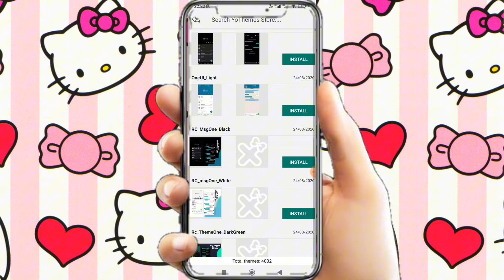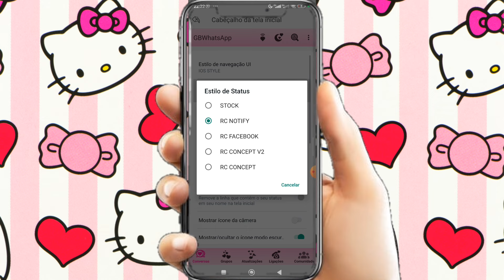LINDO😍 GB WHATSAPP GB FEMININO 2024 VERSÃO 16.25 COM VÁRIAS FUNÇÕES ANT-BAN NOVOS TEMAS 😍✅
❌❌❌❌❌TAGS INGNORAR❌❌❌❌❌

novo WhatsApp gb feminino, whatsapp feminino, whatsapp para mulher, thema feminino, novaatualização,
whatsapp gb atualizado 2024
gbwhatsapp 16.25
gbwhatsapp atualizado
gbwhatsapp atualizado 2024
gb whatsapp link 16.25
gbwhatsapp download
gbwhatsapp 2024
gb whatsapp igual do iphone
gb whatsapp imune
gbwhatsapp 2024
gbwhatsapp atualizado 2024 download
gbwhatsapp atualizado mediafıre 10.06
gbwhatsapp atualizado download
gbwhatsapp atualizado 2024 link direto
GB WhatsApp pro,como baixar whatsapp gb,
whatsapp gb pro atualizado,whatsapp gb pro v20.25,GB WhatsApp pro,gbwhatsapppro